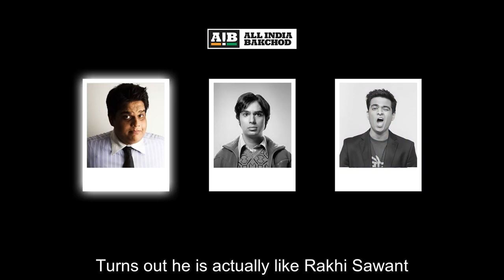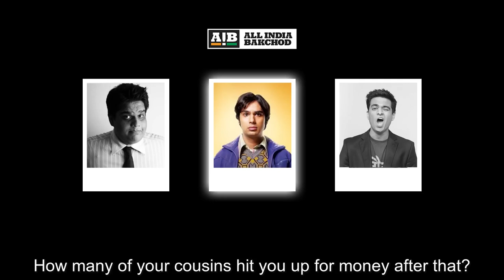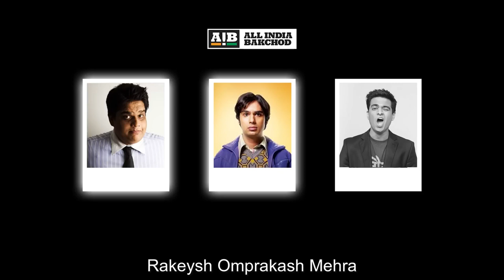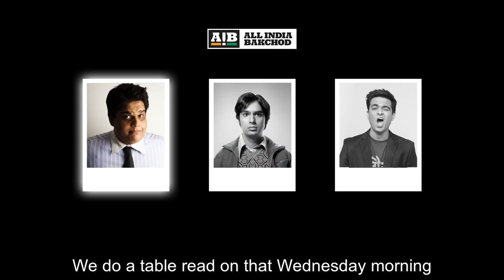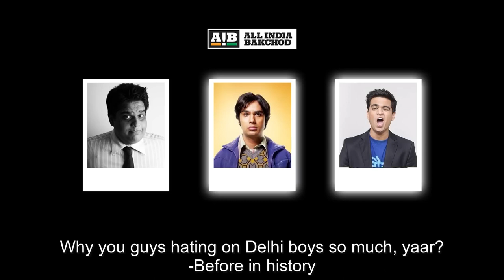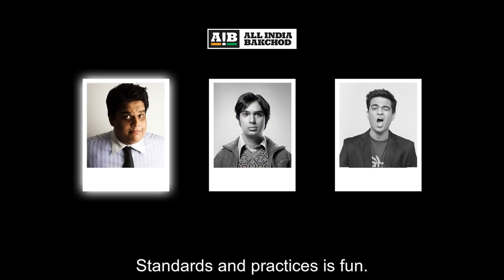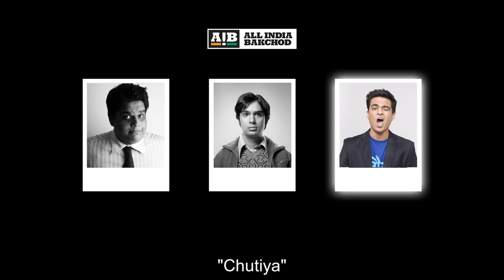AIB Podcast feat Kunal Nayyar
Welcome to the AIB Podcast, where we present you with the most entertaining conversations in the world of entertainment! In this special episode, join us as we engage in a captivating discussion with the talented Kunal Nayyar.